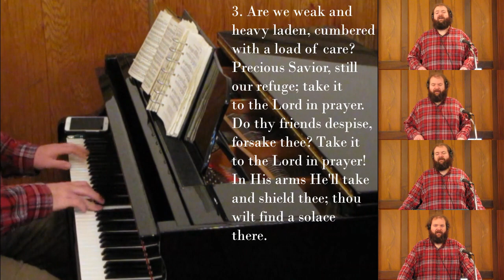What a Friend We Have in Jesus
Hymn tune: CONVERSE (G)